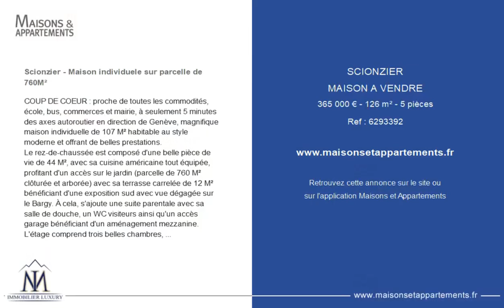SCIONZIER - MAISON A VENDRE - 365 000 € - 126 m² - 5 pièce(s)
Référence : 6293392

Scionzier - Maison individuele sur parcelle de 760M²

COUP DE COEUR : proche de toutes les commodités, école, bus, commerces et mairie, à seulement 5 minutes des axes autoroutier en direction de Genève, magnifique maison individuelle de 107 M² habitable au style moderne et offrant de belles prestations.
Le rez-de-chaussée est composé d'une belle pièce de vie de 44 M², avec sa cuisine américaine tout équipée, profitant d'un accès sur le jardin (parcelle de 760 M² clôturée et arborée) avec sa terrasse carrelée de 12 M² bénéficiant d'une exposition sud avec vue dégagée sur le Bargy. À cela, s'ajoute une suite parentale avec sa salle de douche, un WC visiteurs ainsi qu'un accès garage bénéficiant d'un aménagement mezzanine.
L'étage comprend trois belles chambres, une grande salle de bains et WC.
Cette maison offre de très beaux volumes avec de nombreux rangements.
Opportunité à saisir rapidement, RARE A LA VENTE ! Idéal famille et frontalier.

Cette annonce vous est proposée par l'agence Immobilier LUXURY

|2501706|